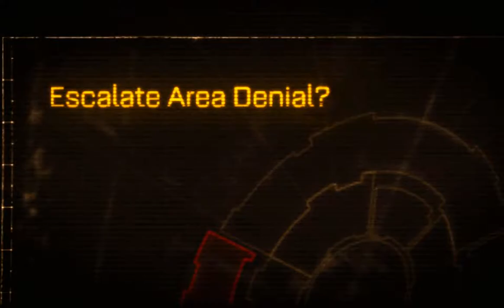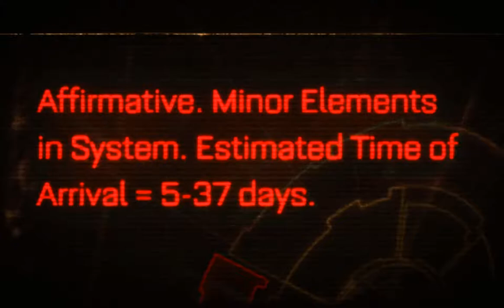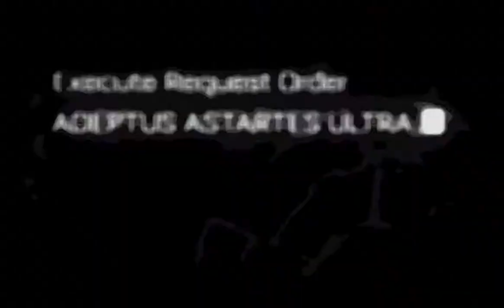Playing a Smurf Lord | Warhammer 40k: Space Marine | Part 1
Yup. I finial uploaded new game content. Why are you NOT playing Space Marine? Quick looks at great games that aren't AAA are my thing. You like it, and you know that Space Marine is an awesome hack and slash title set in the sci-fantasy universe.

Minds.com/adeptusazule

Channel art by @owlplanet_art. Follow her cause why not? She makes the art for this channel, especially the good art.